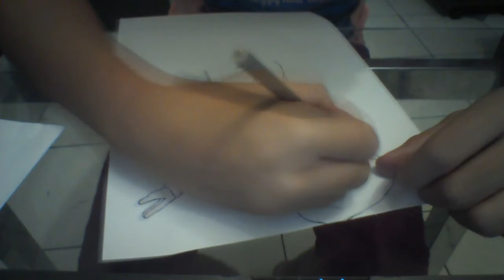Speed Drawing | DJ marshmello